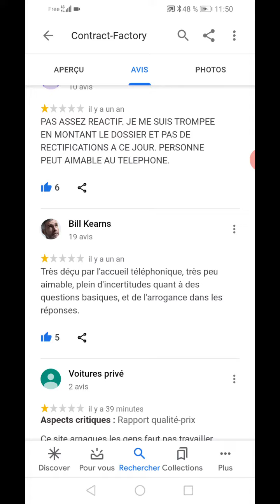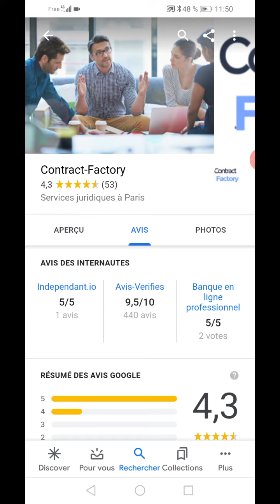Création entreprise, Avis a lire avant création entreprise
Contract factory création entreprise Documents et formalités juridiques en ligne, Avant toute démarche avec Contract factory faut regarder la vidéo,
Pour toute renseignement concernant cette société vous pouvez me contacter, arnaque de création d'entreprise sur internet

faut vraiment éviter cette société de création d'entreprise en ligne contract factory.
la société de création d'entreprise genre sarl eurl sasu sas ou autre;

Contract factory faut éviter cette société de création d'entreprise en ligne

pour la création d'une sasu surtout pas chez contract factory c'est une société qui arnaque les gens un conseil éviter cette boite de création d'entreprise